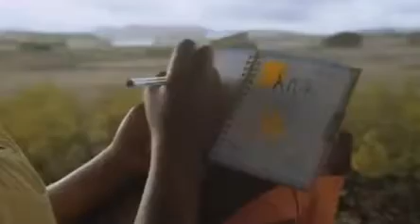Listen to girl group Yenga's song Abet Ethiopia's 'Spice Girls'